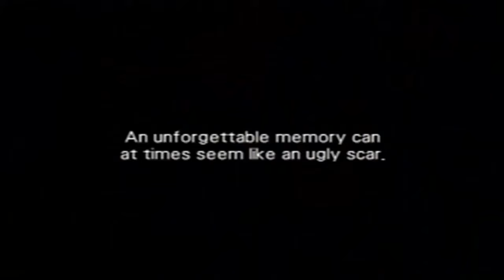Let's Play: Wild Arms 3 - Part 22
In this episode I finish my business in the Leyline Observatory, but not before running into a "pleasant" surprise.